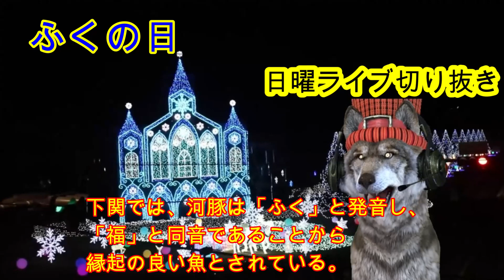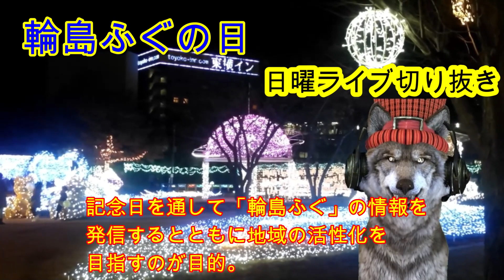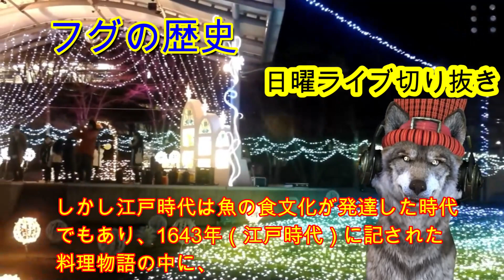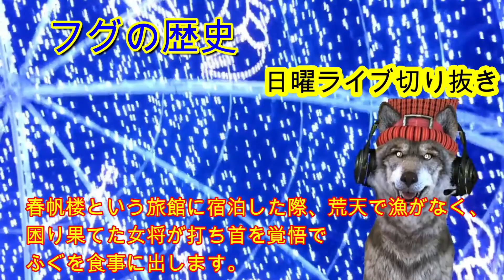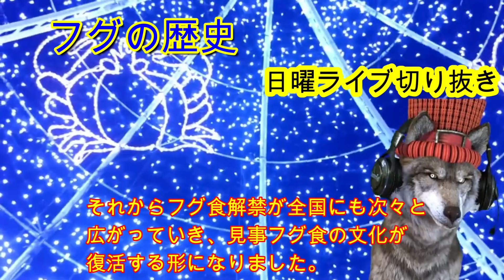2月9日（金）今日は何の日？